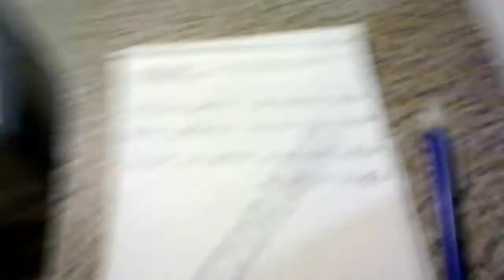2012-05-14_testconfronto_batterie_litio_gel_700-1000cc_aliant_lito-gel-piombo_gs_pantera.3gp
Videoarticolo tecnico by ilFero Quaddisti.it sul confronto fra le varie tipologie di batteria per quadricilci o motocili con avviamento elettrico di 700-1000 cc bicilindrici, Gs , Pantera a Aliant al litio. Diritti di Quaddisti.it, videoarticoli completi a